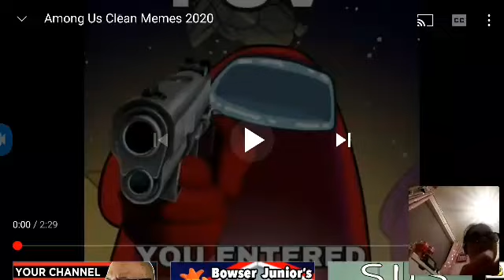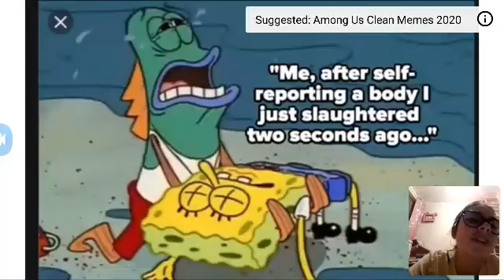among us memes 2020 reaction